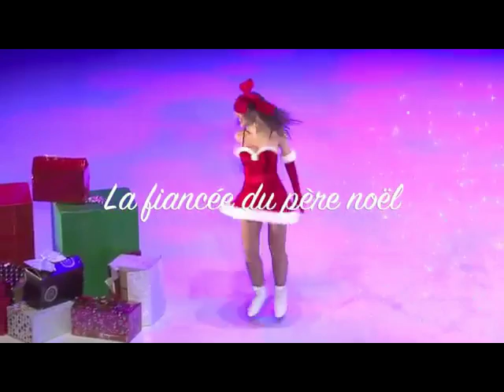La fiancée du Père Noël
Un spectacle unique sur glace pour petits et grands enfants !